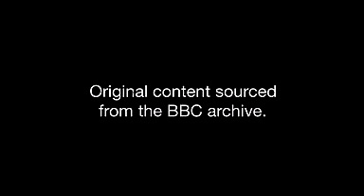Simpson in Afghanistan news report